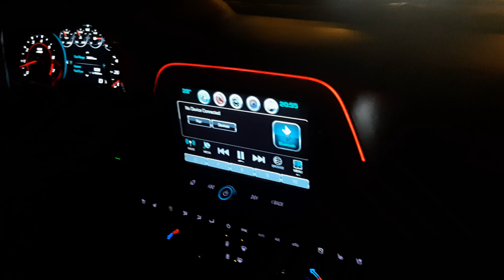NARODENINOVY DARCEK ! Večerná jazda na CAMARO SS !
Milujes auta rovnako ako ja ? Mas upravene, vykonne, hlucne auto, sportove, supersportove ? Chces byt sucastou videa ? Tak si na spravnej adrese ! Napis mi na IG a dohodneme detaili

Idem si svojim snom, môj ciel je nekonečny, milujem auta a tento kanal je presne otom, aby som dostal auta co do najlepšej kondicii, podľa svojho vkusu, tak isto chodieval na zrazy a stretaval novych ludi a nove moznosti